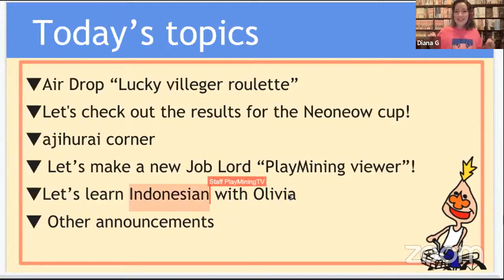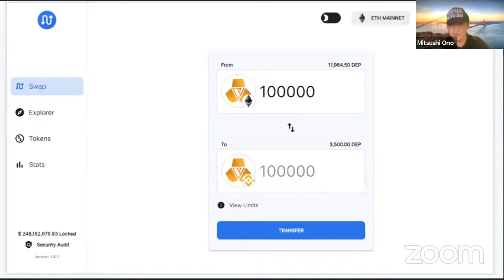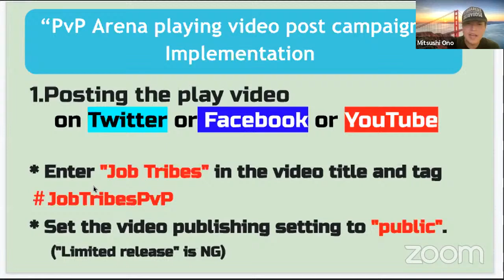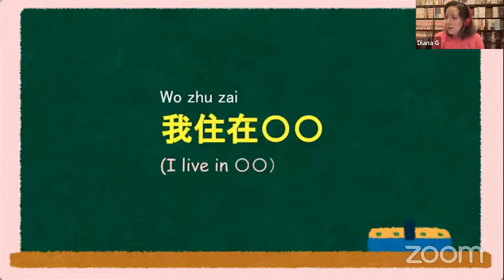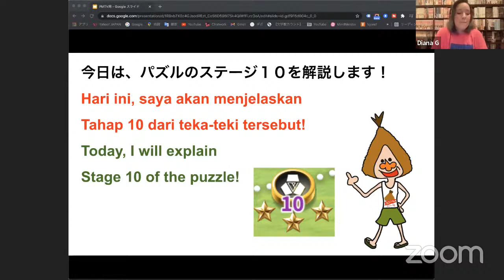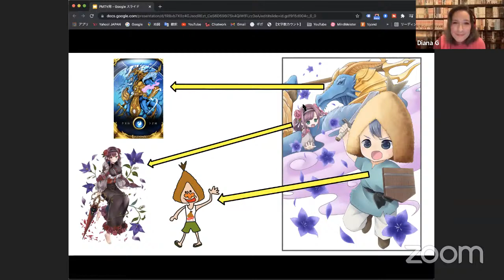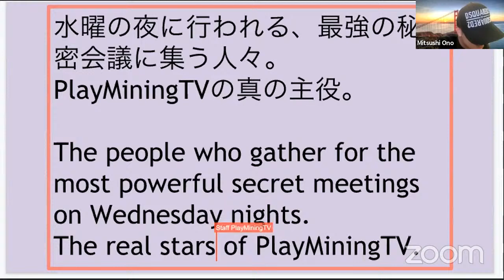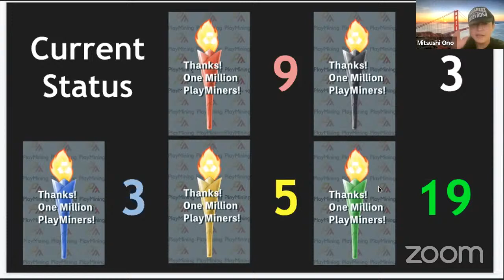PlayMiningTV #75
This week's Play Mining TV will be broadcasted with Diana!
・Let's check the information of the 6th PvP
・Illustration and skills for the new Job Lord "PlayMiningTV viewer" has been decided!
・Check the villager airdrop keywords
・PlayMiningTV class starts Chinese language course
We have other new information!

‹Air Drop›
Choose your favorite villager from the 8 villagers!
Roulette will decide the lucky villager!
From those who chose the lucky villager, we will carry out an airdrop by lottery!
(※ The amount and the number of winners and way to paticipate will be announced in the program)
(※ It doesn't matter if you have a villager's NFT or not)

‹MC›
Mitsushi
Diana Garnet
Olivia
ajihurai